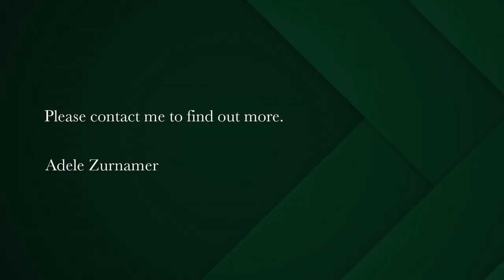vacant land for sale in Myburgh Park | Pam Golding Properties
Myburgh park plot
Exclusive to Pam Golding properties: Large elevated plot with views in popular cul-de-sac. This is a perfect plot to build a double story home with a view. Situated close to private school, Shark Bay and the yacht club in popular Myburgh park Langebaan. No levies and no building time lines.